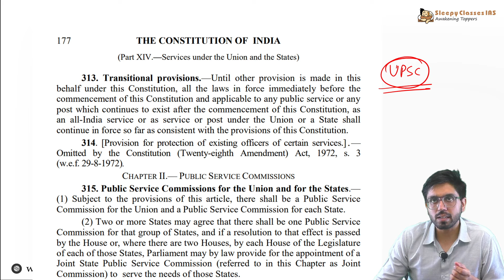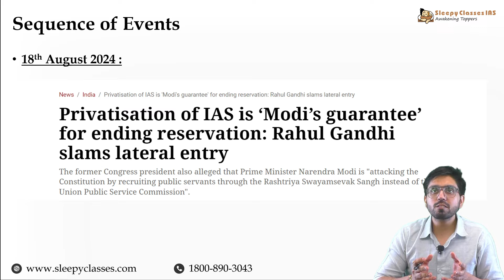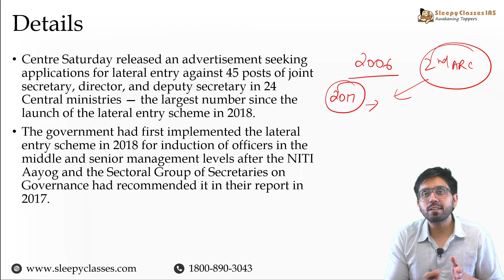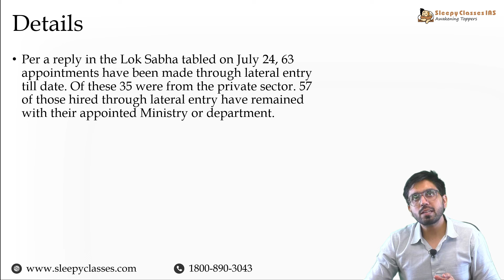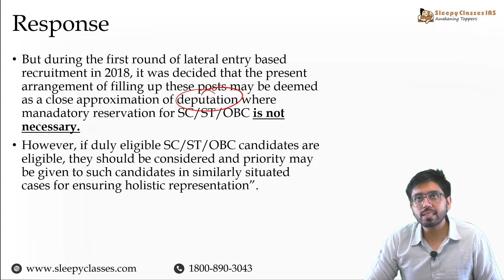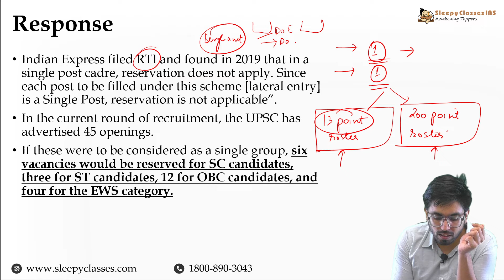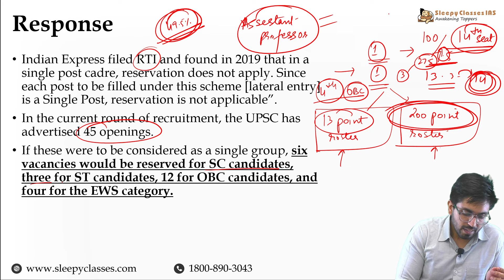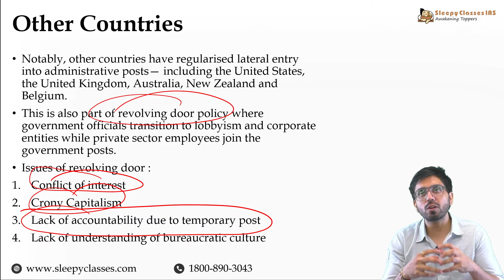UPSC Lateral Entry Controversy Explained: Is it Diluting the Civil Services?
🎯Begin GS for UPSC 2025 Series by Sleepy Classes - Keeping you apprised of essential Economy topics, selected by our highly esteemed faculty, to keep your preparation top notch for UPSC CSE 2025.